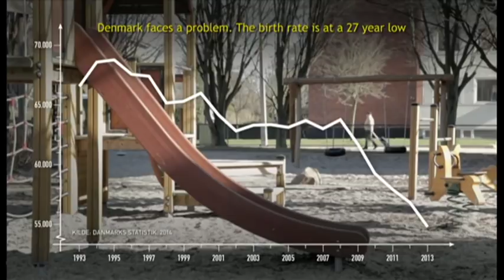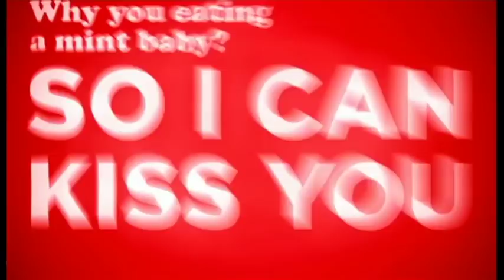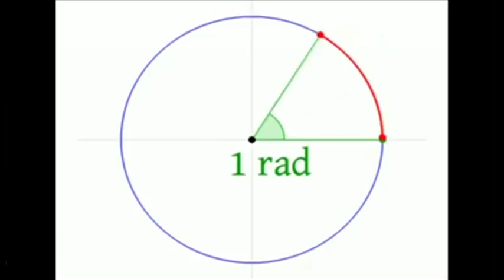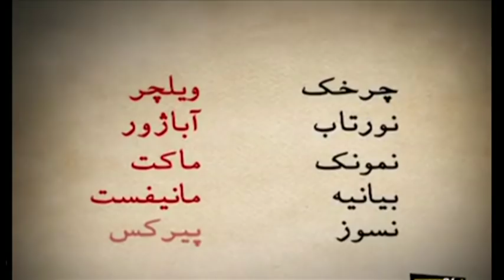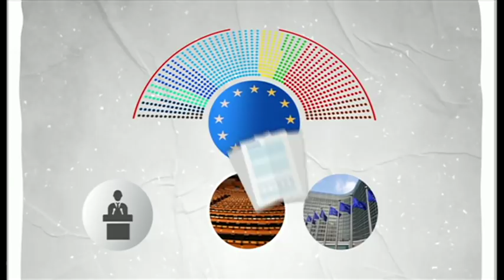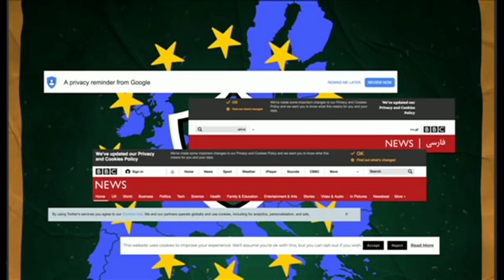خبرنگاران؛ برنامه ۴ خرداد ۱۳۹۸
گزارش محرمانه مقام‌های دولت آمریکا به کنگره در باره ایران، حرفهایی که نه نظر موافقان را عوض کرد و نه مخالفان مسابقه با زمان، برای رشد جمعیت، آیا جامعه ایران می‌تواند در 20 سال آینده کم کاری گذشته را جبران کند؟

سنت بچه پوشی افغانستان، در آمریکا تئاتر شد رئیس کمیسیون نیروهای مسلح در مجلس نمایندگان آمریکا، گفته با وجود توضیحات دولت هنوز نمی داند که موضع کاخ سفید در مورد تنش با ایران چیست. هفته گذشته وزیر خارجه آمریکا،  سرپرست وزارت دفاع و دو مقام نظامی و امنیتی تلاش کردند که تصویری روشن از روابط بحرانی ایران و آمریکا به اعضای کنگره ارائه کنند. جلسه، پشت درهای بسته بود و صحبت‌ها محرمانه.
مقام‌های وزارت بهداشت ایران درباره کاهش جمعیت هشدار داده‌اند. رشد جمعیت در بیست سال گذشته نه تنها بیشتر نشده بلکه آمار ازدواج و زاد و ولد پایین هم آمده. ایران تنها کشوری نیست که با خطر سالمندی جمعیت و کاهش نفوس روبرو است. تلاش های سیاستگزاران ایران برای تشویق ایرانیان به فرزند آوری هنوز به جایی نرسیده.
در ایران رهبر جمهوری اسلامی خواستار استفاده از کلمات فارسی به جای واژه های خارجی شده. او حتی دو واژه را برای استفاده به جای تلویزیون و رادیو پیشنهاد کرده. پیش از این هم آیت الله خامنه ای به این دو واژه اشاره کرده بود اما استفاده از آنها همه گیر نشد.
از روز پنجشنبه گذشته مردم در 28 کشور عضو اتحادیه اروپا پای صندوق‌های رأی رفتند تا اعضای پارلمان اروپا را برای پنج سال آینده انتخاب کنند. انتخابات این دوره از یک سو شاهد قدرت گرفتن احزاب عوام‌گرا و راستگرای افراطی است و از سوی دیگر، در بریتانیا نفس برگزاری‌اش جنجال و تنش به پا کرده است.
بعد از چند هفته رای گیری از مخاطبان بی بی سی در سراسر جهان - از جمله بخش فارسی بی بی سی - بهترین فوتبالیست زن جهان در سال 2018 از نگاه مخاطبان بی بی سی انتخاب شد. انتخابی که با برنده ی جایزه ی توپ طلای مجله فرانس فوتبال هم یکی بود.
یکی از پدیده‌های اجتماعی افغانستان در نیویورک بر روی صحنه تئاتر رفته. بچه پوش (بچه پوشی)، به پسرانه  بزرگ کردن یک دختر در خانواده ای که پسر ندارد اطلاق می شود. این دختر که همسایگان فکر می کنند پسر است، در سن بلوغ ناگهان باید در نقش دختر ظاهر شود تا بتواند ازدواج کند. تئاتر"تولدی دوباره"، این رسم را به نمایش گذاشته.

هشت سال پیش از آغاز جنگ داخلی در سوریه، کوین بوبریسکی برای یک ماموریت به آن جا فرستاده شد. او از یادبودهای باستانی و زندگی روزمره شهروندان عکس برداری می کرد. ولی بیش از یک دهه بعد، جنگ، خیلی از آن چه در عکسهای او نقش بسته بود را ویران کرده.  کوین مجموعه جدیدی از عکس های سیاه و سفید از آن سفرش منتشر کرده.